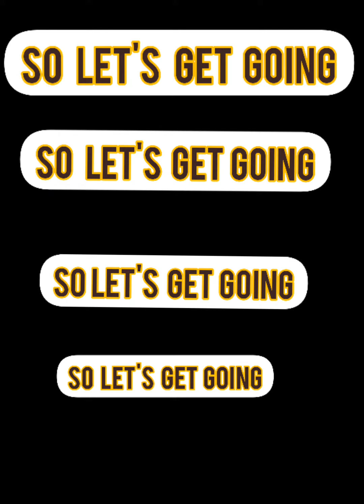Learn islamic vocabulary- part 1.